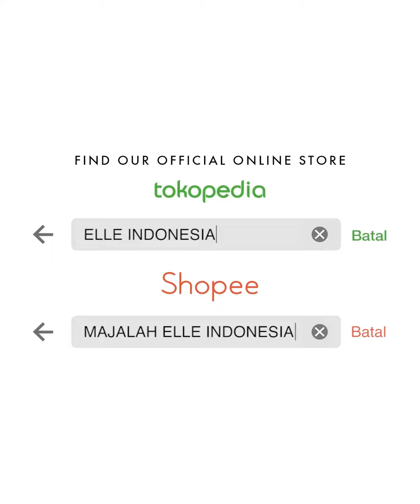Behind the Magazine of ELLE Indonesia October 2021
Introducing ELLE Indonesia’s October 2021 issue, starring the talented @NikitaWilly.indraPriawan !

The quest to create positive change in life just moved one stylish step forward. This month, we are rewriting the rules on everything that truly matters; from fashionable accessories that fit your daily essentials, fool-proof beauty hacks to putting extra care to your breast health.

Nikita Willy wears a faux fur (non-animal fur) coat from Coach by Stuart Vevers.